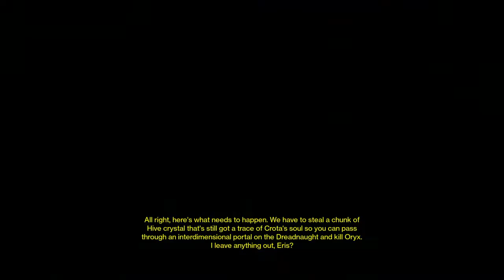Destiny The Taken King playthrough - Lost to Light Alternative Ending (aka Black Spindle Mission)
Shoutout to staumacher1 and minoarroyo900 for helping me with this mission. Honestly I couldn't do it without you guys and I thank you.

So this alternate ending is honestly a big moshpit of taken.  The alternate ending is only available when the story mission is the daily mission of the day. The whole idea is to kill EVERY SINGLE TAKE ENEMY in a 10 minute time limit, Including the boss. It can get pretty annoying and I honestly never got black spindle the first time this mission was a daily because of how difficult and brutal it is. However we managed to do it on our first try. Enjoy Guys XD

Playstation Gamer Tag – thatdudeEd54
Nintendo ID – thatdudeEd54